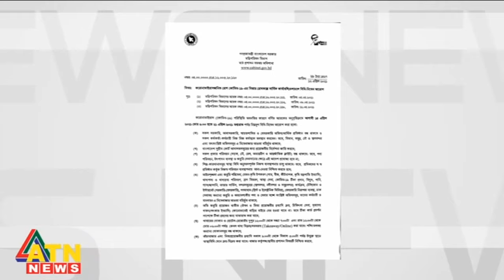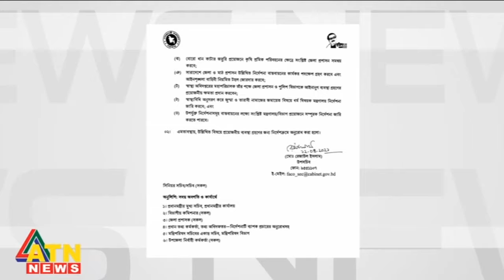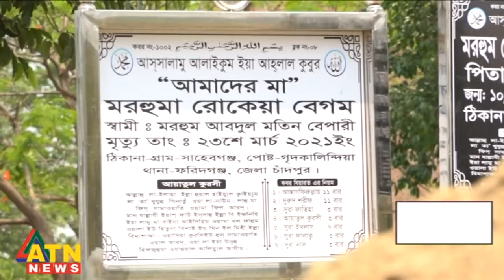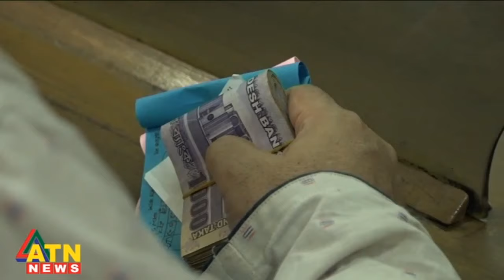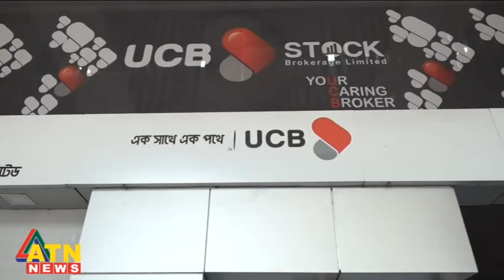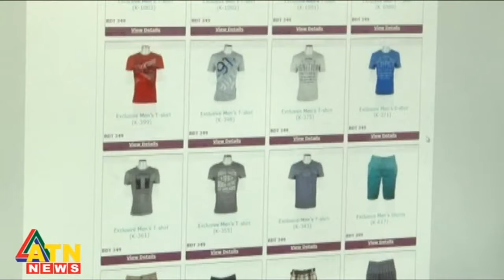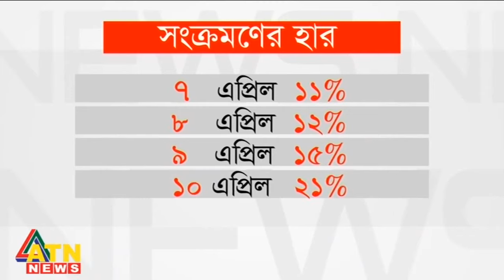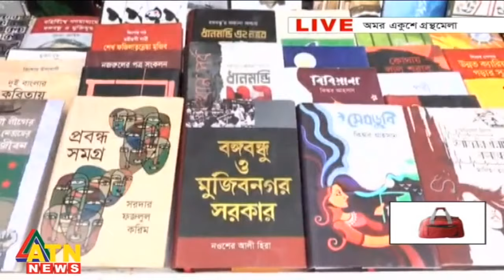বিকাল ৩ টার সংবাদ | News at 3 PM @ATN News | National News | 12 April, 2021